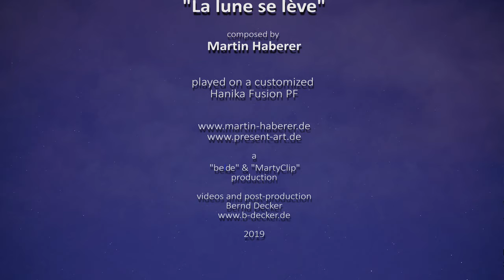La Lune se lève - by Martin Haberer, performed on my Hanika Fusion PF custom guitar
After a pretty long time, I finally could realize a new video,
thanks to Bernd Decker, who filmed some "moon stuff" which perfectly fits to my composition.
Listen to the music while setting your stereo system to a reasonable volume.
Or use headphones, doing nothing alongside, exept perhaps
degusting a good glas of red wine  ;)